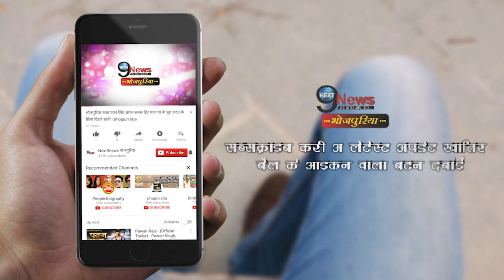पवन सिंह का दूसरा गाना हुआ, दस करोड़ के पार | Pawan Singh’s Second Song Crosses 100 Million Views